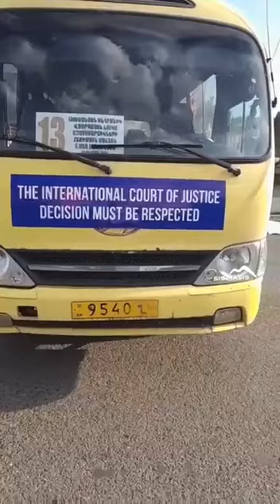Խաղաղ երթ դեպի Հակարիի կամուրջ